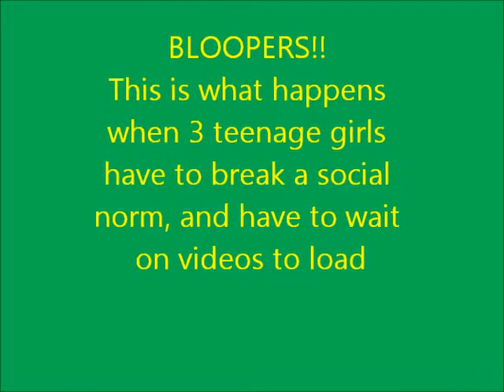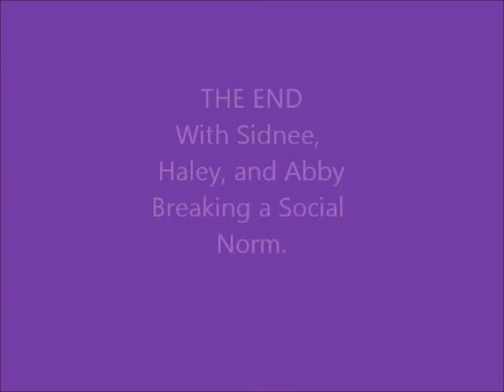Sociology: Breaking a Social Norm: Speech Impediment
My friends and I broke a social norm, I had a speech impediment and we observed peoples reactions.